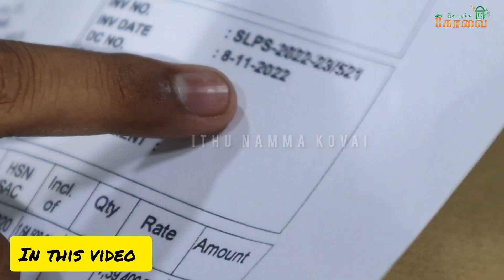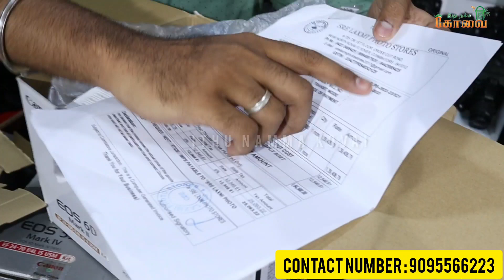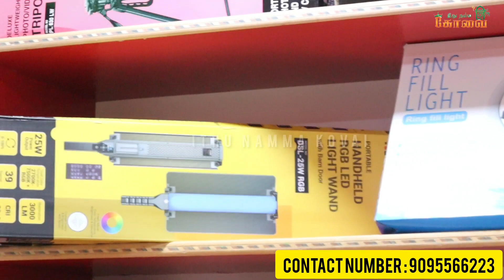BEST USED CAMERA SHOP COIMBATORE| DREAM SNAP CAMERA | SECOND HAND CAMERA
Shop Detail
Name : DREAM SNAP CAMERA

ALL TYPE OF USED DSLR CAMERA
SHIPPING ALL OVER INDIA
25,000+ HAPPY CUSTOMERS
BOOK YOUR DREAM CAMERA SOON

உங்க கடை நம்ம Channel-ல வரணுமா?  👇
For Advertising & Business :